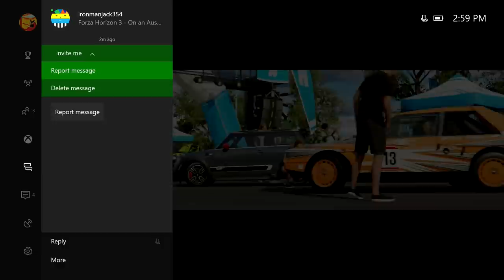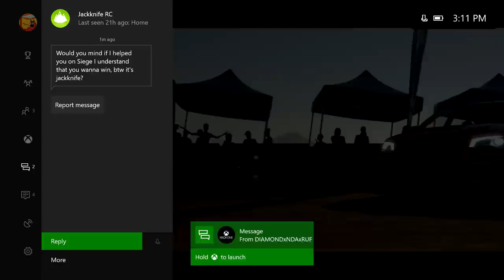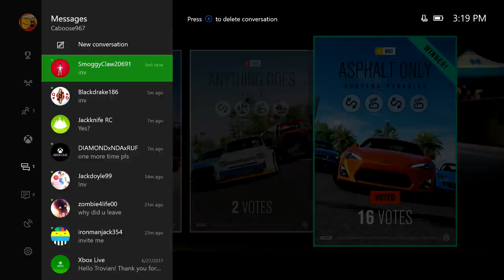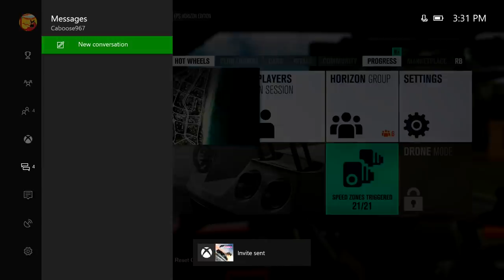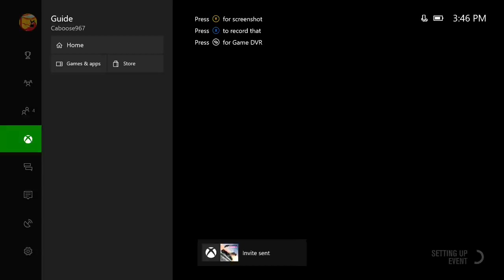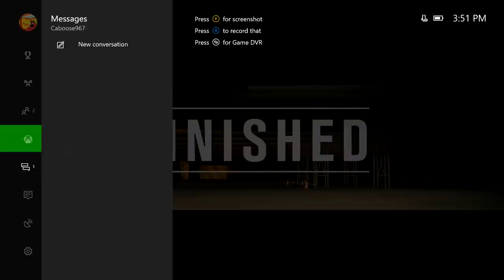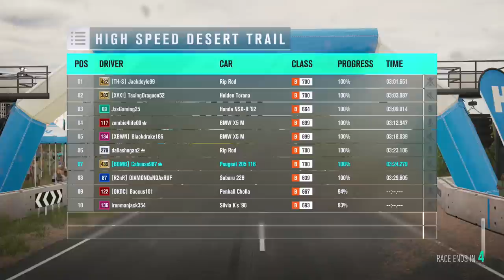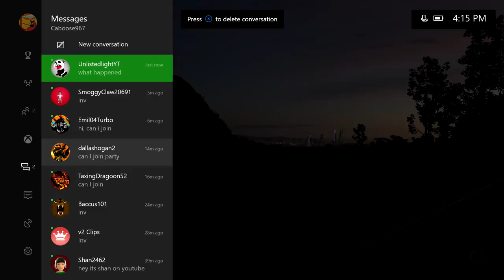Forza Horizon 3 - RACING WITH THE FANS | XBOX ONE+PC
Kevin
Chowchow
Amber
Erica
Ssabor
Colin